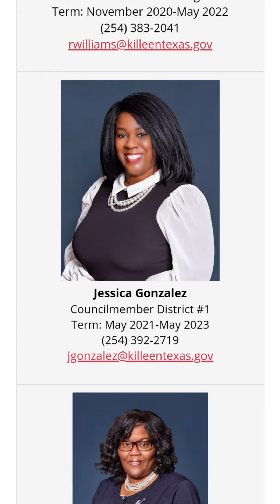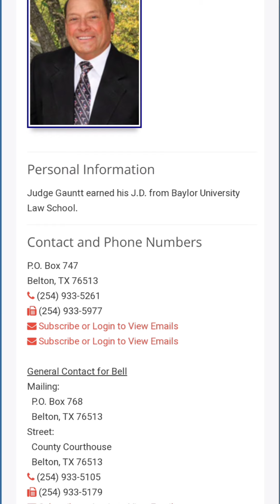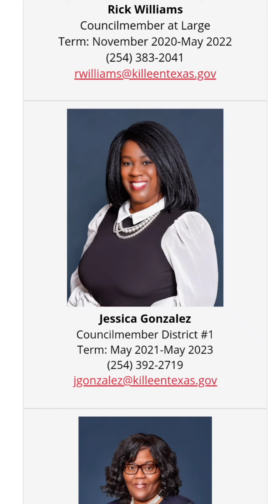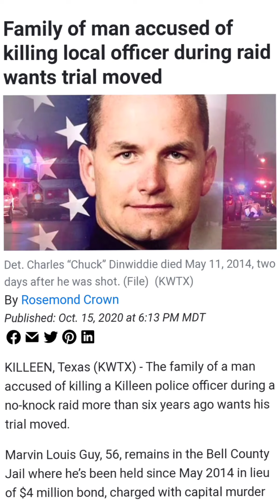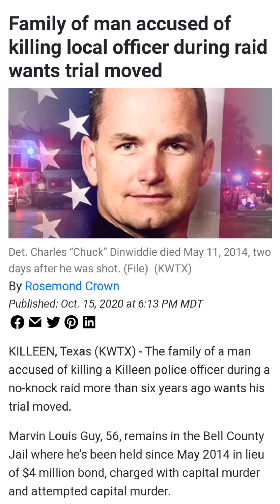# Marvin Guy/ Interview with Counsel Women Melissa Brown/ Must 👀!! FREE MARVIN LEWIS GUY!!!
Call Judge Gauntt 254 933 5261